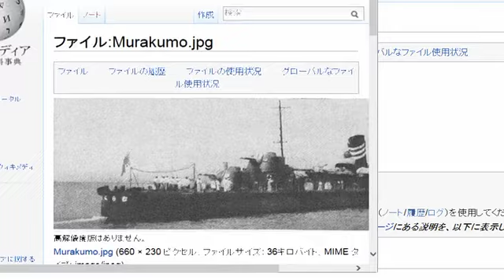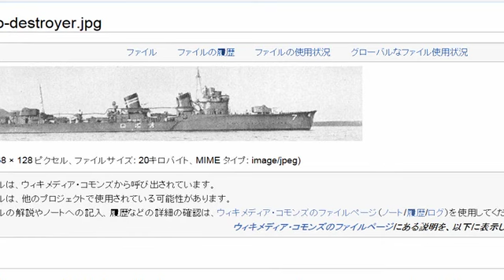【実況プレイ】提督の女の子艦隊【艦これ】part3